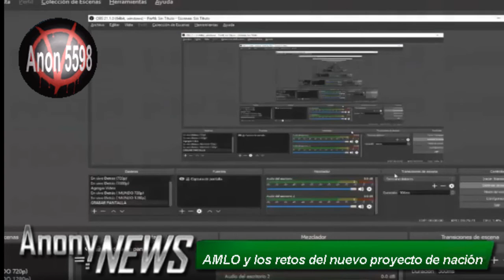AMLO y los retos del nuevo proyecto de nación